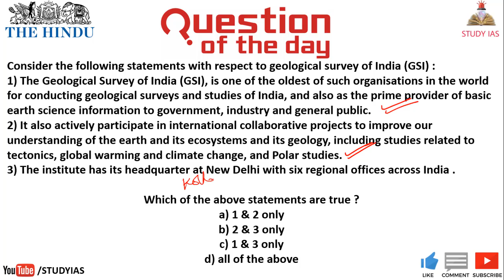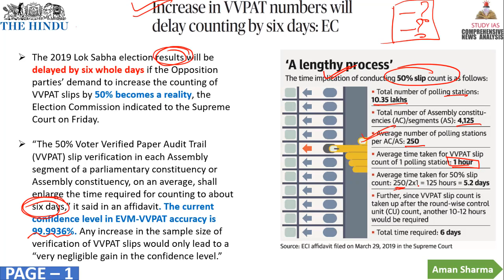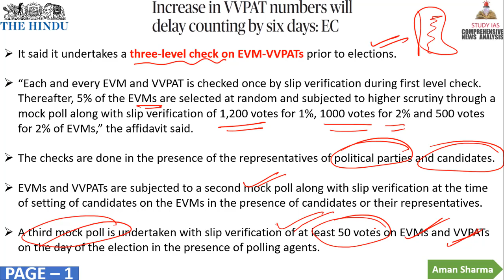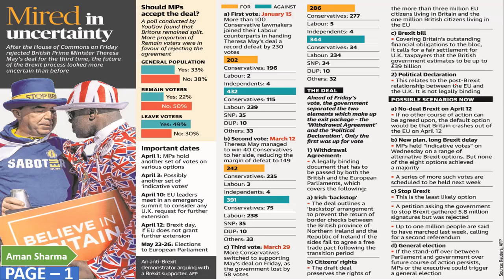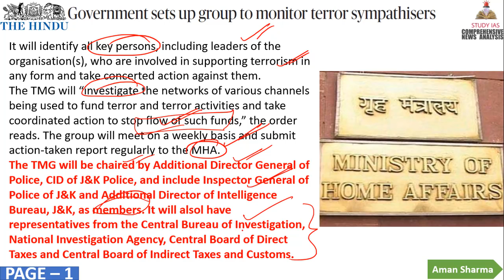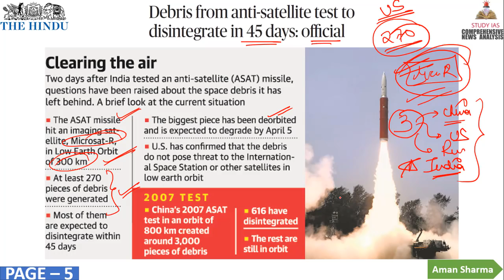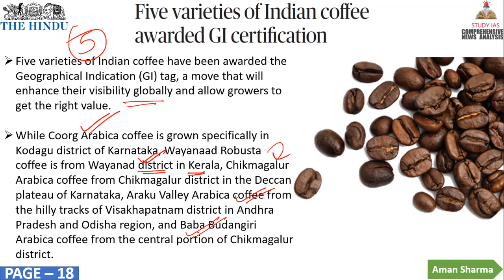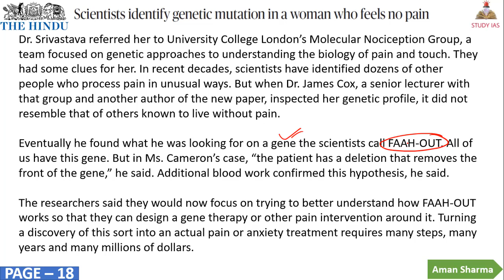The HINDU NEWSPAPER ANALYSIS TODAY - 30 MARCH 2019 in Hindi for UPSC IAS - DAILY CURRENT AFFAIRS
STUDY IAS
30 MARCH 2019 The Hindu Newspaper Analysis in Hindi (हिंदी में) - News Articles for Current Affairs The Hindu Newspaper Analysis in Hindi (हिंदी में) - News Articles for Current Affairs

30 MARCH 2019 the hindu newspaper today
the hindu newspaper 27 MARCH 2019#THEHINDU

the hindu
the hindustan
hindu theatre
hindu theology
hindu theatre fest
hindu theory
hindu theologians
hindu theke muslim
hindu theocracy
hindu the
hindu theatre fest 2017 chennai
hindu theme